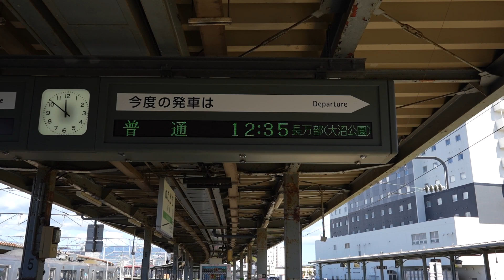【国鉄を感じる】キハ40系に乗って函館本線の絶景区間を乗り通したら最高だった | 函館→長万部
みなさんこんにちは、いっちゃんねるです！
今回は「キハ40系で行く函館本線の絶景区間(函館〜長万部)」について紹介します。
函館本線は函館から旭川を結ぶ路線で、特に森駅から長万部駅の区間では
線路が海の近くを走り、車窓に絶景が広がります。この動画では国鉄型の気動車に乗車し、函館〜長万部まで乗り通した様子を紹介します。

00:00 イントロ
0:13 函館本線について
0:53 函館駅から乗車
1:41 函館〜大沼
3:06 大沼〜森
4:28 森〜長万部
6:31 エンディング

・日本最東端の花咲線は国内屈指の絶景路線だった…!

▶︎各種SNS
○ブログ